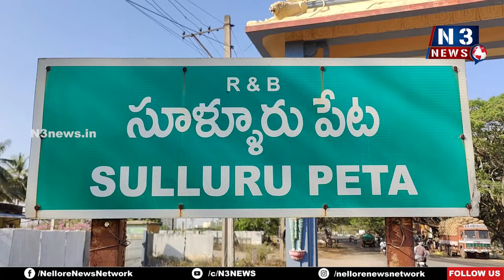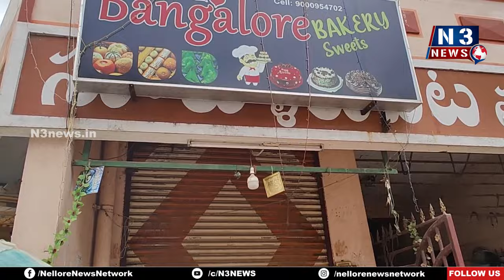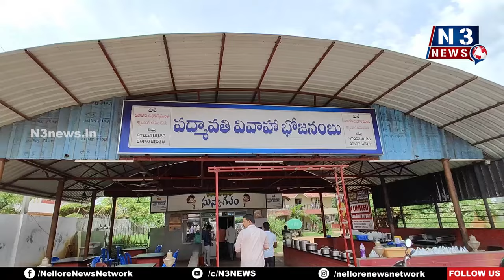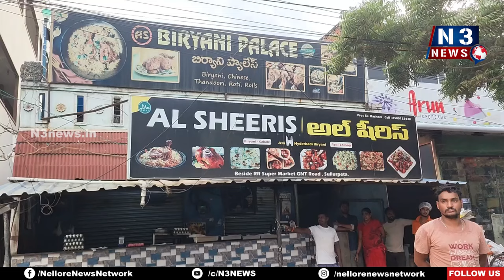పేట‌లో హోట‌ళ్లు సీజ్‌...జ‌రిమానా | Sullurupeta food safety officers | nellorenews....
- యాజ‌మాన్యానికి అధికారులు హెచ్చ‌రిక‌లు జారీ
- సూళ్లూరుపేటలో ఫుడ్ సేఫ్టీ అధికారులు, క‌మిష‌న‌ర్ మెరుపు దాడులు